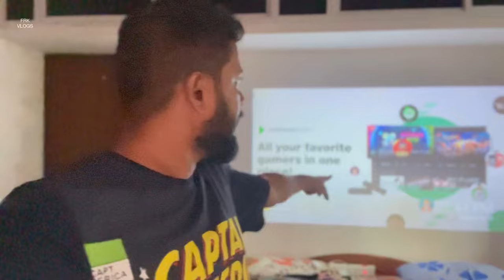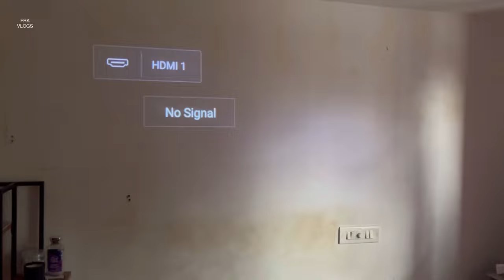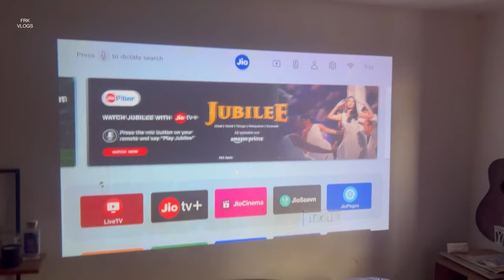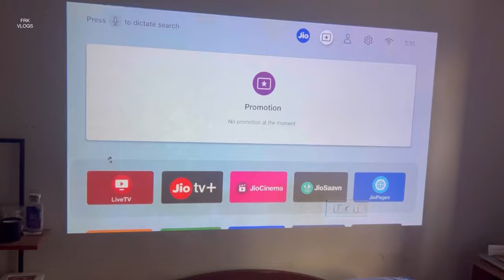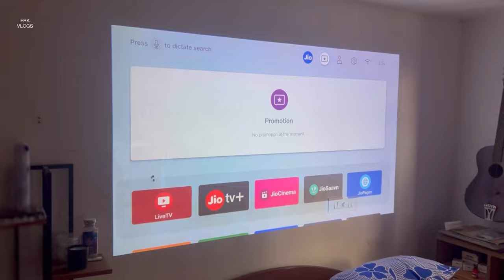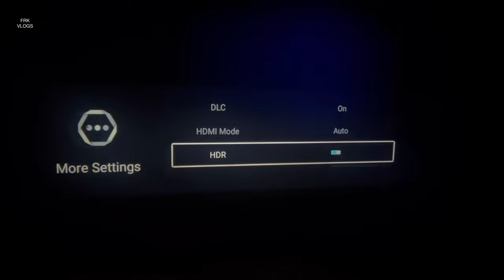My Budget Home Theatre Projector Usage Review after 1.4 Years | Borsso BS30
Best Budget Projectors In My Opinion :

Remember Price Keeps Changing :
Budget Brightest 4K Projector for My Dream Dolby Atmos Theatre at Home

4K Supported Brightest Budget Projectors :

2024 New Model
(Borsso BS30 Old model in this video is got updated to this Borsso BS30 Pro Max model)

Old Model
My Model
Updated New Model

Manual Focus and Keystone:
My Projector

Dolby Atmos Speaker:
Soundbar